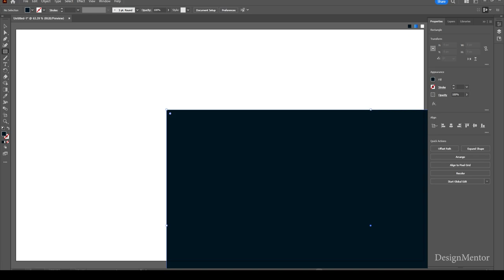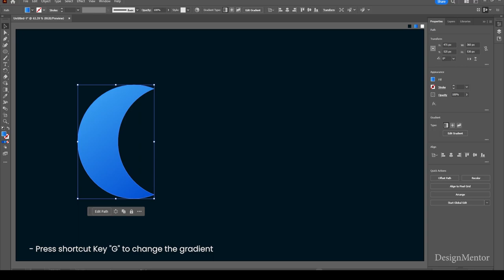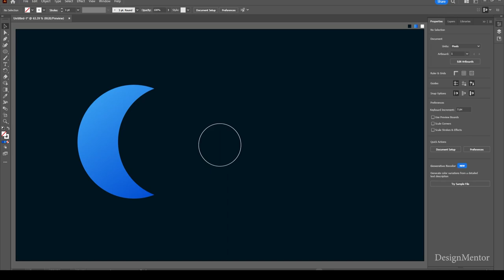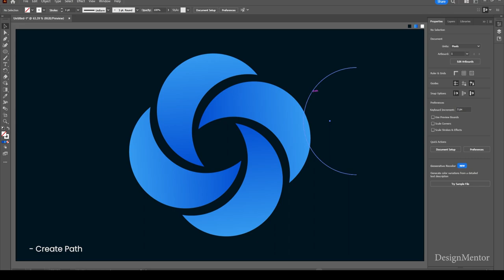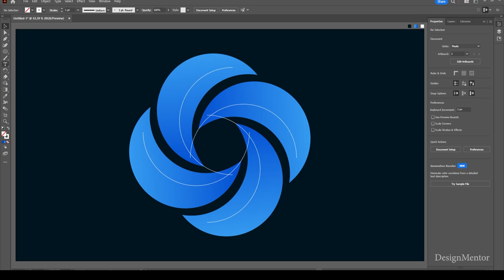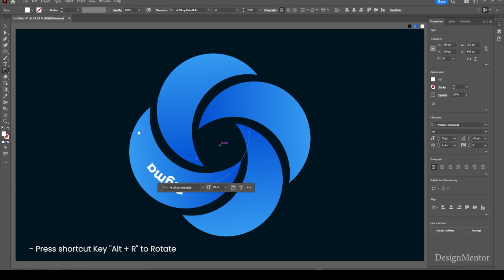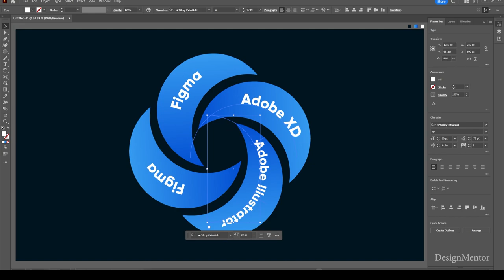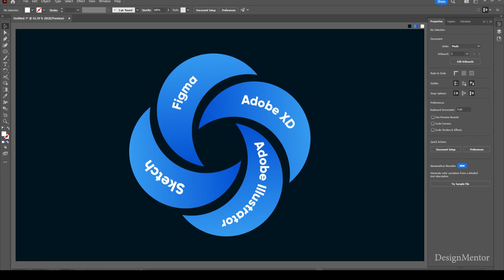Infographic Design using Type on a Path Tool in Adobe Illustrator | Design Mentor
Infographic Design using Type on a Path Tool in Adobe Illustrator

1) FIGMA
2) ADOBE XD
3) ADOBE ILLUSTRATOR
4) SKETCH